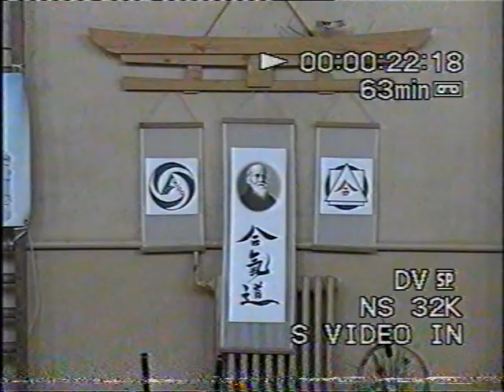Aikido, filme din Romania –Poiana Brasov 2004 VTS 01 1